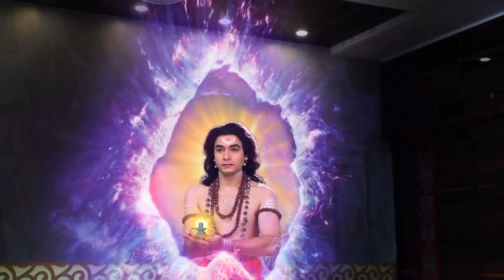Naagini ಹೆತ್ತವರು ನಾಗಮಣಿಗಾಗಿ ದುರಾಸೆಯ ಮನುಷ್ಯರಿಂದ ಕೊಲ್ಲಲ್ಪಟ್ಟರು | Full Ep. 831 | ZEE Kannada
The family is happily visiting the temple near the house. Hema is satisfied that they finally managed to come to the temple after so many years. Amrutha prays that she should complete the rituals with Arjun herself. Arjun asks her to come with him.

Show Name : Naagini
Producer/Star Cast : Naagini Nagamatha,Adishesha,Amrutha,Mayangani
Episode No : 831

Naagini Nagamatha,Adishesha,Amrutha,Mayangani